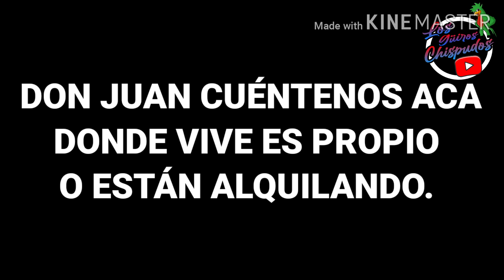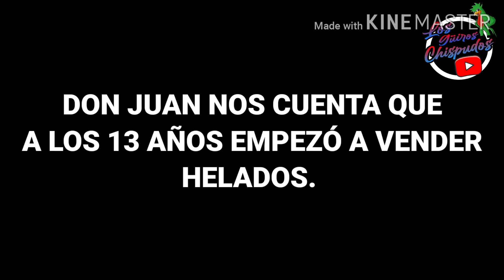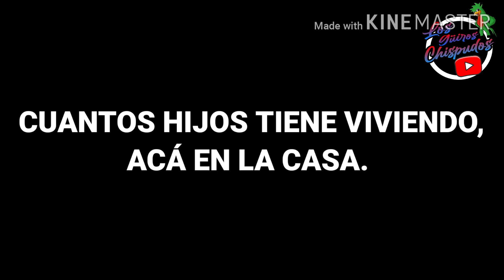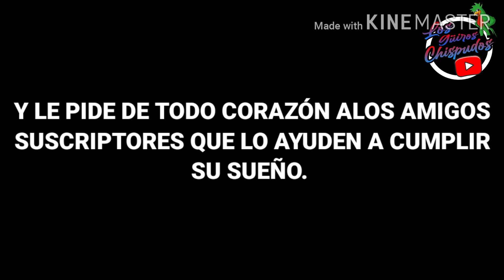EL HELADERO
Si en tus posibilidades está ayudar a este señor heladero artesanal puedes comunicarte al 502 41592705 para mas información. Todos los videos publicados en este canal son de nuestra producción solo que con diferente estilo.